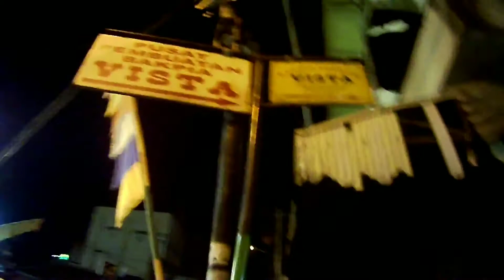Wengine Malioboro + Sensasi Naik Becak Malioboro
Selamat menyaksikan
Oh ya... Jika merasa video ini bermanfaat & menghibur. Silahkan Like, Coment & share sebanyak banyaknya.
Terimakasih,
Al faqir🙏